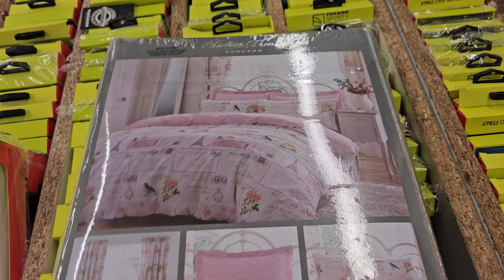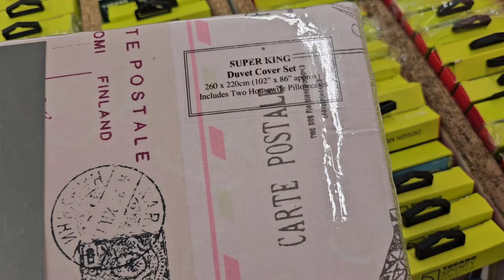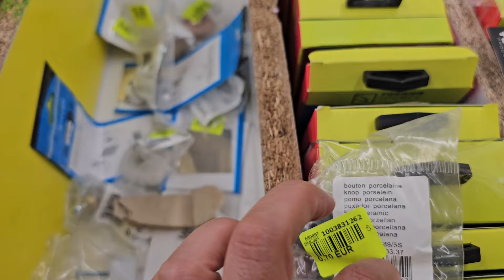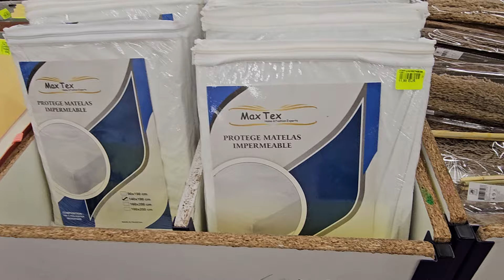NOZ ARRIVAGE MAISON 14 OCTOBRE 2024